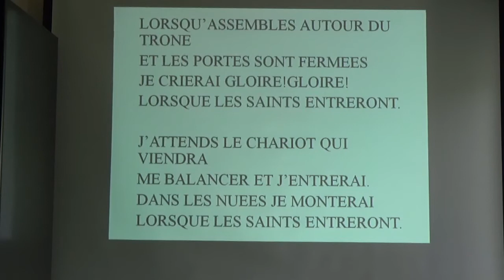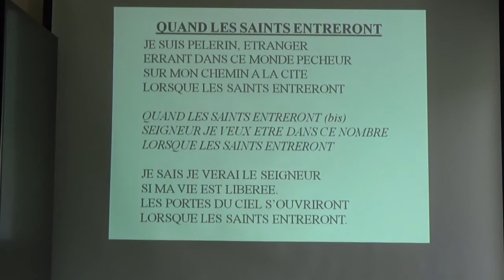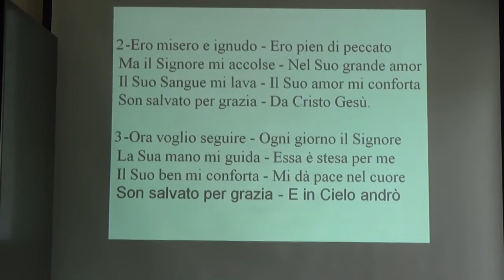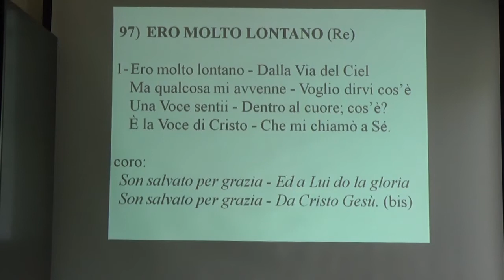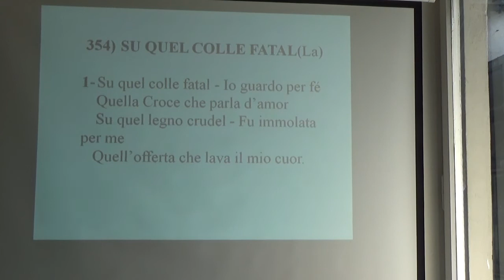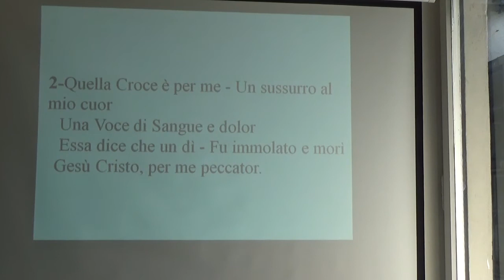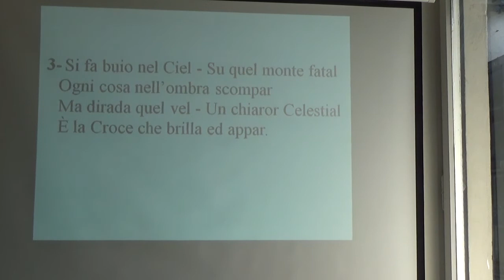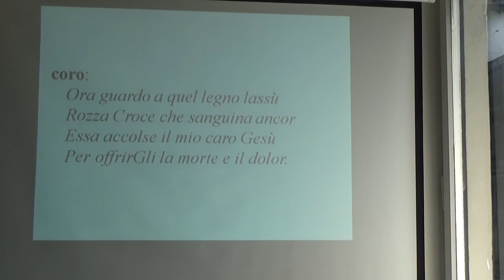Dieu prend soin de nous - Dio a cura di noi | Fr. Benoit